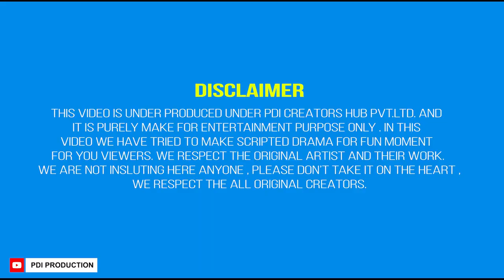Girlfriend Ya Sister | Yogendra sharma